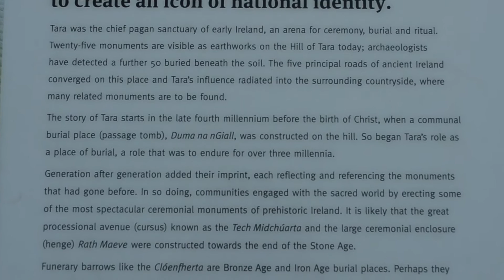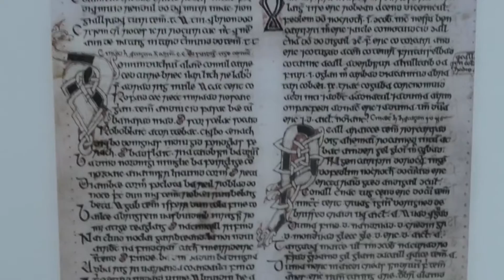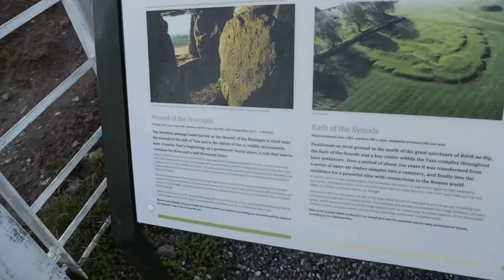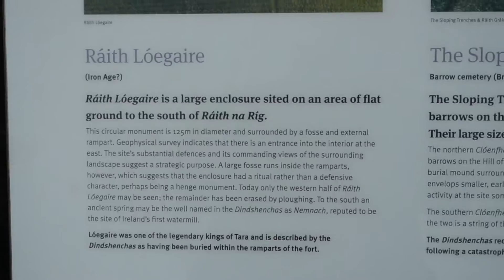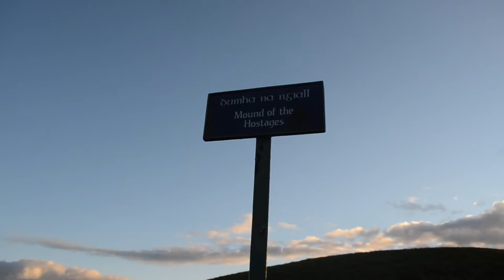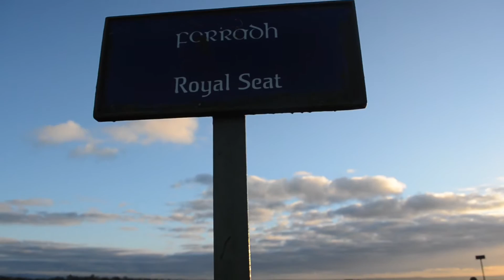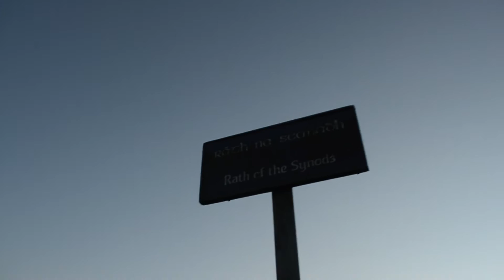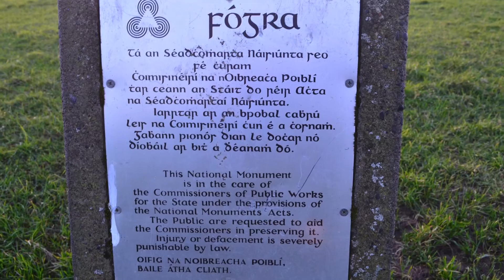Dublin Ireland and the Hill of Tara ~ UK/Euro Vlog #6